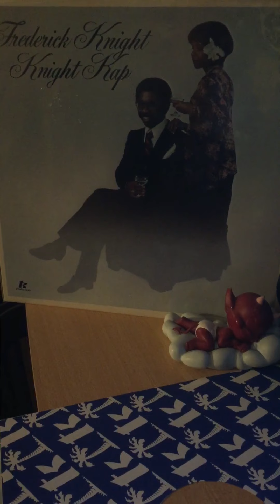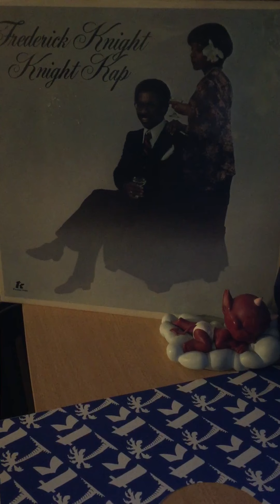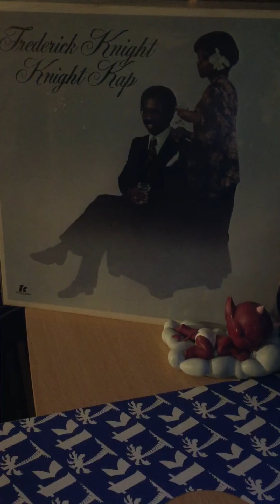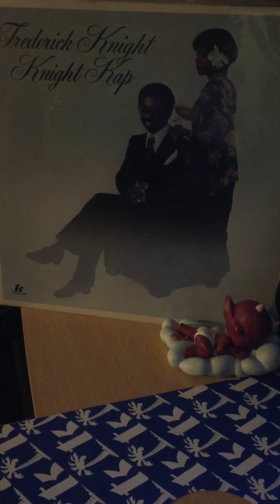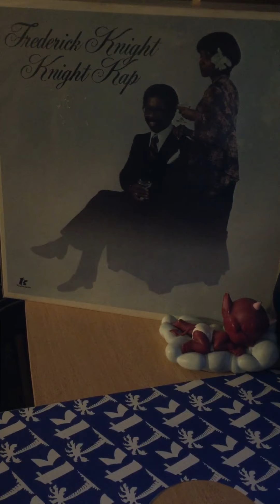Frederick knight-when it ain’t right with my baby